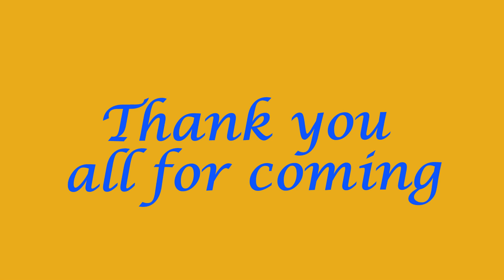Jake and Ari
Jake and Ari at Maynard's
08/17/2024